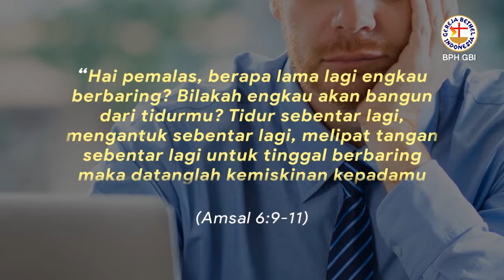[RENUNGAN 1 MENIT] JANGAN MENJADI PEMALAS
"Hai pemalas, berapa lama lagi engkau berbaring? Bilakah engkau akan bangun dari tidurmu? Tidur sebentar lagi, mengantuk sebentar lagi, melipat tangan sebentar lagi untuk tinggal berbaring maka datanglah kemiskinan kepadamu seperti seorang penyerbu, dan kekurangan seperti orang yang bersenjata."
- Amsal 6:9-11

Janganlah kita bermalas-malasan, melainkan jadilah orang yang rajin dan mau bekerja keras agar kekuatan & potensi yang kita miliki dari Tuhan tidak menjadi sia-sia.